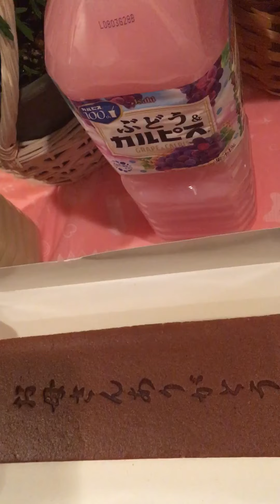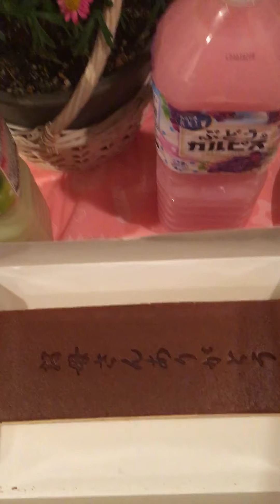Happy Mother’s Day to all mom all over d world. This is our celebration for Mother’s Day.